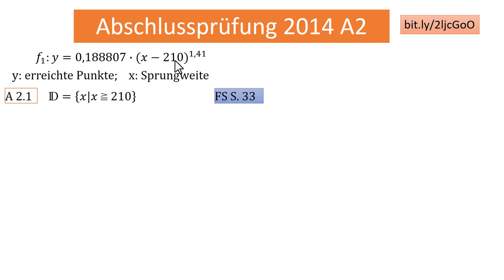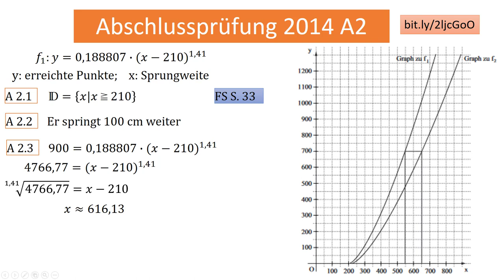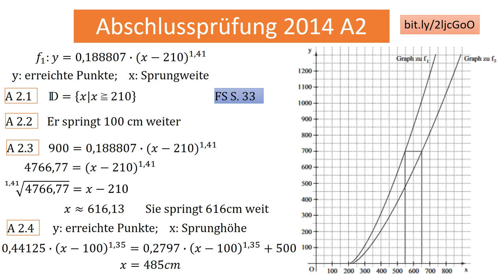AP (I) 2014 A2 (Potenzfunktion)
Abschlussprüfung an bayerischen Realschulen für den naturwissenschaftlichen Zweig; 2014 A2, Potenzfunktion in einer Sachaufgabe